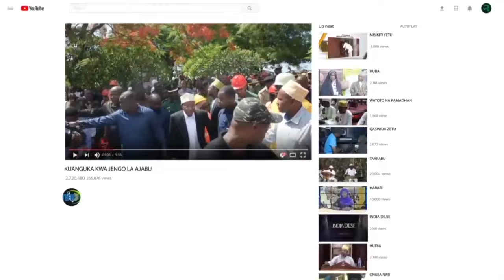RAIS MWINYI UFUNGUZI KONGAMANO LA SITA LA USAFIRI WA ANGA